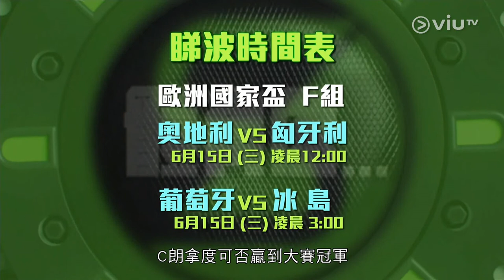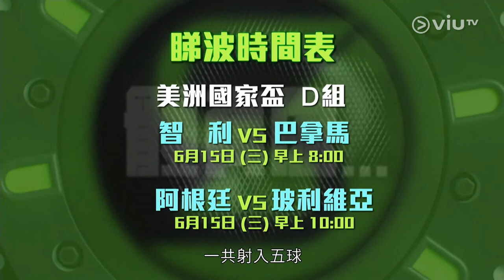體育係...20160614 黃耀富 呂麗瑤 梁穎瑜 鄧伊玲 車車